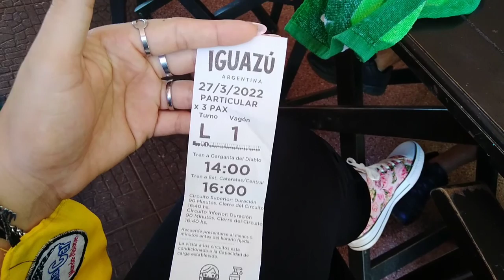CATARATAS DEL IGUAZU 2022 (vlog) garganta del diablo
cataratas del iguazu  (vlog) garganta del diablo
puerto iguazu
cataratas de argentina garganta del diablo

NO OLVIDES 🚫
DEJARME TU LIKE, ASI LLEGA A MAS PERSONAS  ESTE VIDEO
COMENTAR, ASI YOUTUBE NOS SIGUE RECOMENDADO

Mis redes🔥

CONTACTO💌 para colaboración y publicidadades